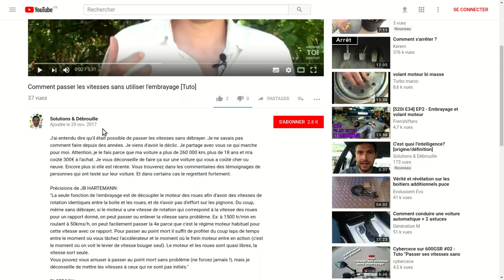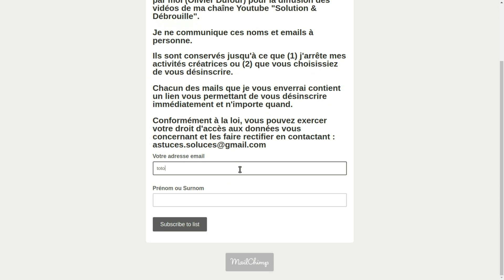[Tuto] Ouvrir un chargeur d'ordinateur portable Asus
Le chargeur d'origine de mon ordinateur portable ASUS ne fonctionnait plus.
J'ai voulu l'ouvrir pour jeter un coup d’œil à l'intérieur.
Pour vérifier s'il y avait effectivement un composant qui avait visiblement cramé.
Ou peut-être le réparer si une soudure à l'entrée ou à la sortie s'était dessoudée.
Je me disais que ce serait la galère d'ouvrir le chargeur.
Je pensais que ce serait serti et collé très solidement.
Et en fait non, pas du tout, c'était très facile et rapide à ouvrir.
J'ai juste eu besoin de 2 tournevis plats, même pas des tournevis de précision.
J'ai même pas eu besoin de forcer.
Donc j'ai décidé de partager les images dans cette vidéo.
Attention! ça ne m'a servi à rien d'ouvrir le boîtier, sinon pour assouvir ma curiosité et pour ma culture générale.
Parce que la panne venait en fait de l'embout C5/C6 du câble qui relie la prise secteur au boîtier.
Si cela vous intéresse, j'ai fait une autre vidéo dans laquelle j'explique précisément comment trouver la panne et je propose plusieurs solutions de dépannage:

Olivier (Montpellier)